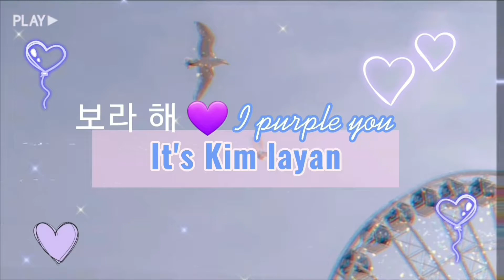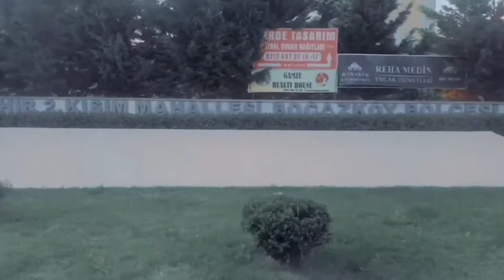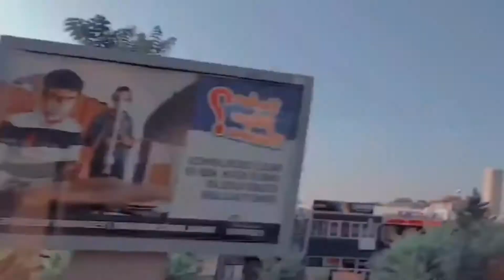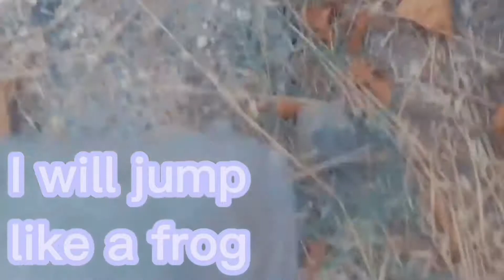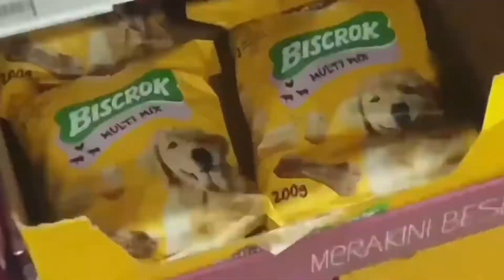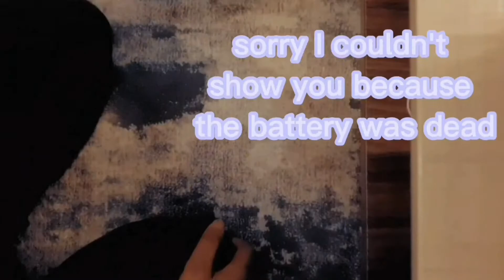♡︎First♡︎video♡︎in♡︎youtube♡︎Shopping♡︎vlog♡︎♡︎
♡intro music box::sweet night♡

♡First music box:life goes on♡

♡sec music box:the truth untold♡

♡Outro music box: boy with luv♡